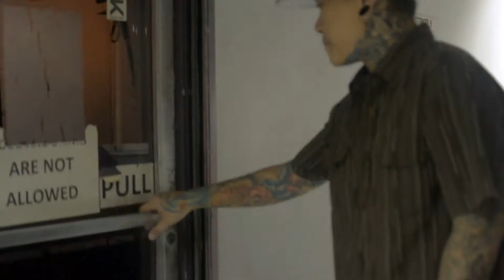Prayers and Tragedies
VIDEO by Greg Reyes